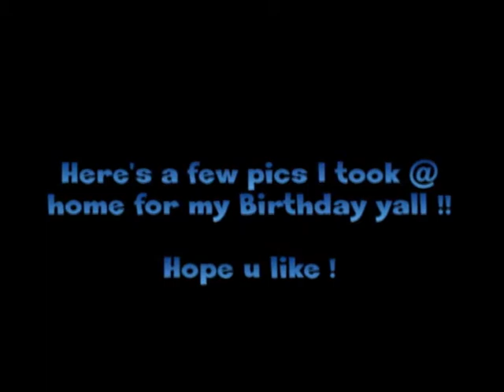Fashion Forward ~~OOTN ~~ Black & White with a POP of Color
Ok guys...so I hung out Friday Night 9-23 for my Birthday..here's what I wore..Hope u like !!! Also..I took alot of Birthday pics at home..at the end of this vid I'm just showing u guys a few ! Love yall..and thnx for watching !